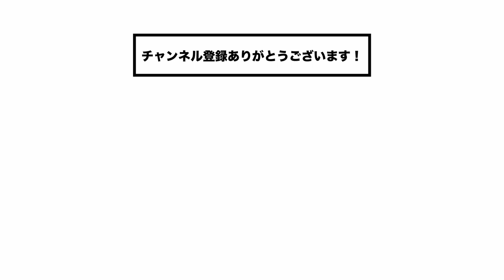【2021年】モバイルハウス製作ワークショップ in 廃材エコヴィレッジゆるゆる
こんにちは！モバイルハウスに住みながら”部屋ごと持ち寄るシェアハウスぼちぼち”を創っている生活冒険家の赤井成彰です！

今回はモバイルハウス製作ワークショップ in 廃材エコヴィレッジゆるゆるの様子をまとめた映像です！
僕自身、このワークショップに参加して人生が変わりました！

Hi, this is Nariaki Akai who is a lifestyle explorer. I live in a mobile house built by myself and creating new share house that gather by each owned rooms.

編集ソフト:DaVinci Resolve 16